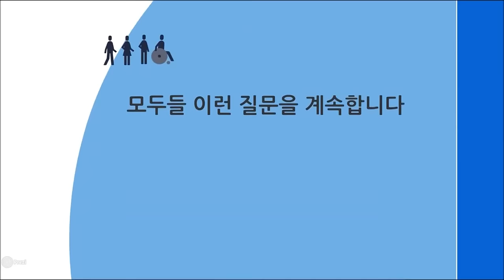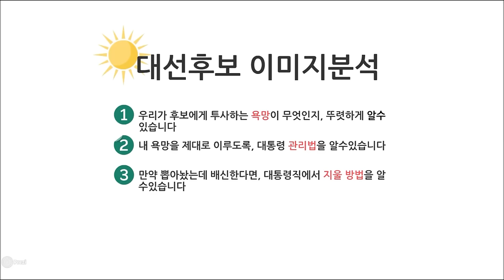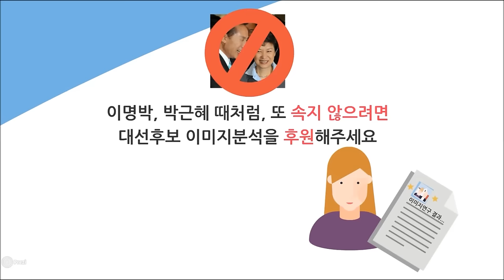복종을 강요하는 남자친구와 결혼, 아니 남편과 이혼해야 하나요? (휴먼-릴레이션)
가치 : 행복, 의지력, 정서적안정, 즐거운삶, 직업적성취
제목: 내조와 복종을 강요하는 남자친구와의 결혼
안녕하세요! 답답한 마음에 황심소에 이렇게 사연을 적게 되었습니다. 저는 삼십대 초반의 프리랜서 미혼 여성입니다. 저에겐 대략 10년 사귄 남자친구가 있습니다. 이 남자친구와의 결혼 문제가 저의 가장 큰 고민입니다.
예전의 남자친구는 장난끼도 많고 독특한 성격으로 유머러스한 남자였습니다. 하지만 첫 번째 직장을 못 버티고 나오더니 점점 성격이 꽉 막혀가고 가부장적으로 변해갔습니다. 남자친구의 재취업준비로 3년동안 옆을 지켜왔는데요 . 저런 가부장적이고 꽉 막힌 면들은 대화로 풀어가면서 맞추어 갈수 있을 거라고 생각했지만 그때마다 많이 싸웠고, '넌 내가 이렇게 힘든데 꼭 이럴 때 얘기를 해야 하느냐 '며 저를 탓했습니다. 이제 자기는 이런 식으로 마인드가 바뀌었고 자기에게 맞춰가라며, 자신 없으면 헤어지자고까지 얘길 하더군요.